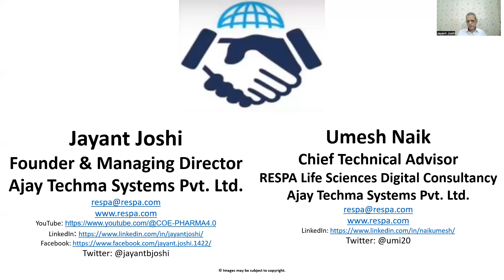Benefits of Cloud Computing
Every organization is adopting Emerging Technologies for Digital Transformation. First step is to Adopt Cloud Technology, which helps in Data Compilation and Data Sharing with all Stakeholders. This improves Decision Making and Improve Digital Supply Chain Performance.